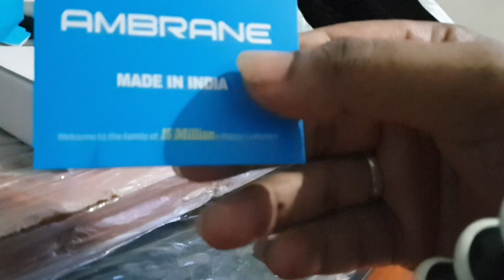Ambrane 10000mAh Li-polymer|powerbank|compact size|Unboxing review.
Hi,

Thanks for your love and support ❤ to become a 150 numbers
For me its a very big numbers..

This videos pertains to Amazon product review
Power bank portable device especially product based made in India which is good.

In the product 10000 mah battery 🔋 USB c typer charger in the box also powch has been provided that was good 2 device can charge at the same time we usb port has been given..
Overall the product was good.

The below link has been provided for your ref.

Flipkart:Ambrane 10000 mAh Power Bank (Fast Charging, 12 W)

Musician: ASHUTOSH